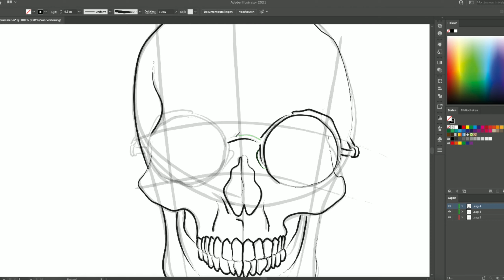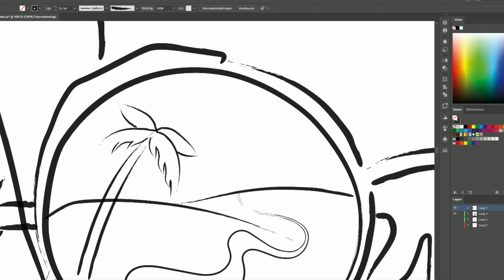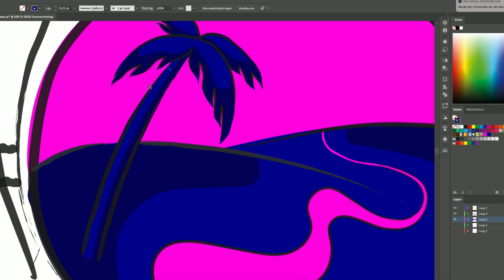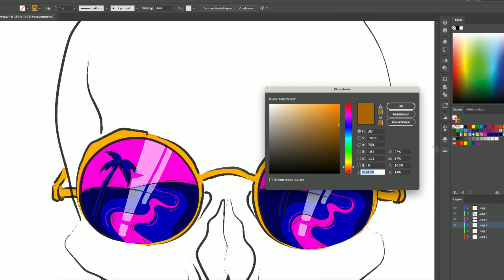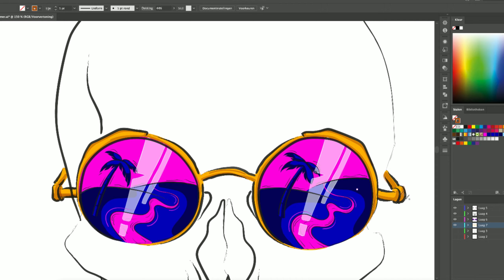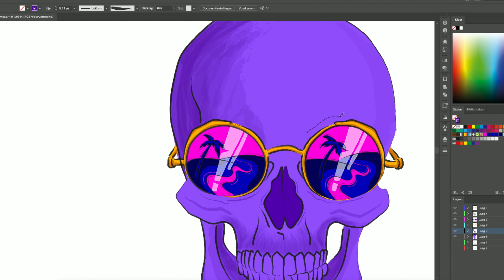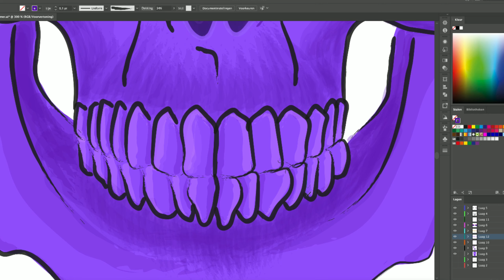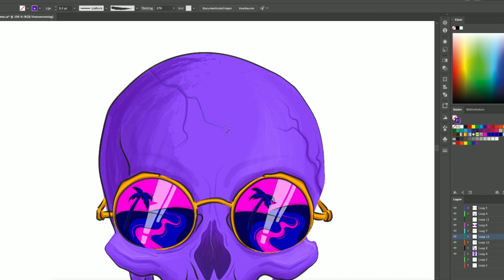Skull Summer Edition | Speed Drawing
Another season, another theme. Have a great summer!